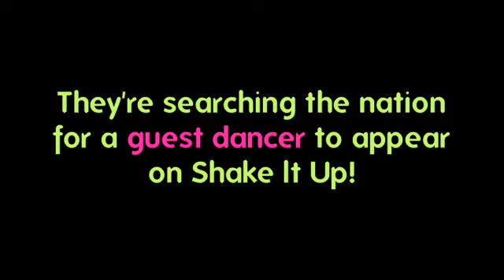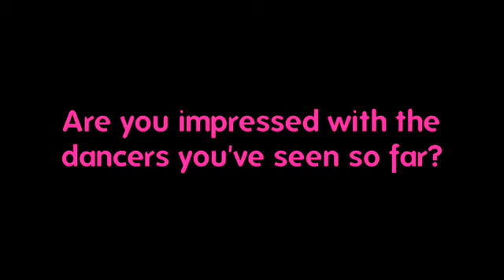Bella and Zendaya's Talent Search!